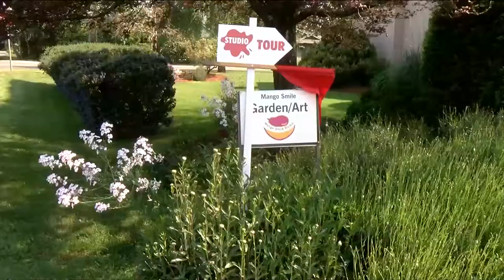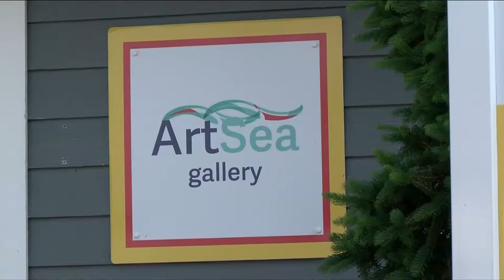Vital People: ArtSea Studio Tour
ArtSea Community Arts Council has been supporting artists across the Saanich Peninsula for decades, and their self-guided studio tour, happening next weekend, will be a chance for you to peek into the creative space of more than 30 artists.

Learn more with a new Vital People, from the Victoria Foundation and CHEK News.